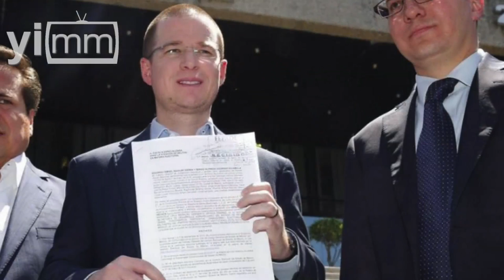“Pasarela” de funcionarios federales en Edomex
A pocos días de que comiencen las campañas electorales en el Estado de México, se ha dejado sentir la presencia de funcionarios federales con cualquier motivo.